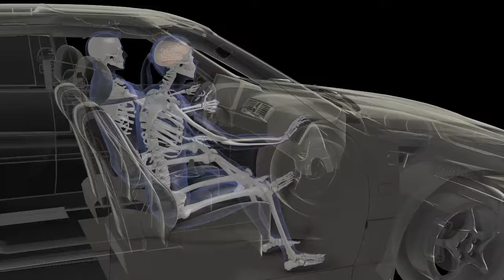Animation Accident Slow Motion Biomechanical